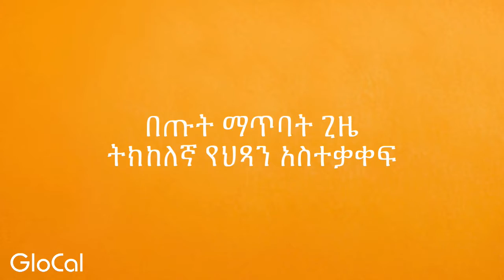በጡት ማጥባት ጊዜ ትክከለኛ የህጻን አስተቃቀፍ (Breastfeeding Positions)